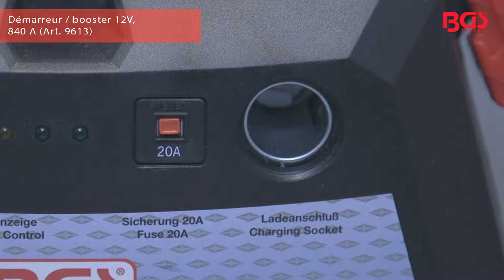Aide au démarrage | Booster | 840 A / 12 V (Réf. 9613)